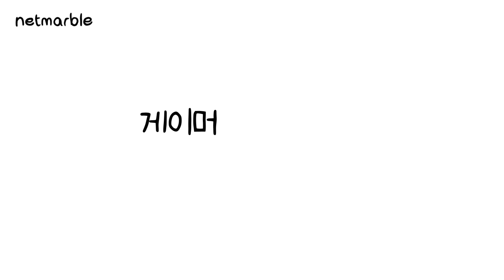게이머 MBTI 별 추석을 맞이하는 방법.avi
빨리 추석에 친척들과 전 부쳐먹으며 놀고 싶은 넷마블의 엣프제(ESFJ)와
영상 제작하면서 저녁에 던전 돌 생각하고 있는 인프피(INFP)가 만들어본 MBTI 영상 😙
재미로 즐겨주시고 넷마블과 함께 즐추 보내세요❤️